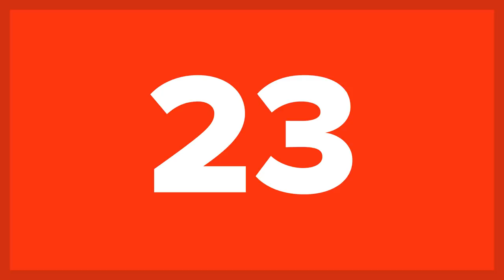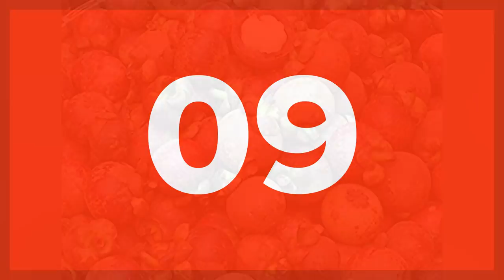25 Weird And Exotic Fruits From Asia You’ve Probably Never Heard Of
Have you ever had fruits from Asia? When I first moved to Florida after living in a small town in New Jersey for twenty one years, I was surprised to find so many different types of fruits in the grocery stores of Orlando. There were so many colors and shapes and names I could only attempt to pronounce, it almost felt as if I had left the country!No matter where in the world you come from, chances are high that you have had your fair share of fruit throughout your life, but if you are like me and have not had the chance to explore past the common banana or strawberry, then the following list of 25 weird and exotic fruits from Asia you've probably never heard of is going to be quite the adventure for you!